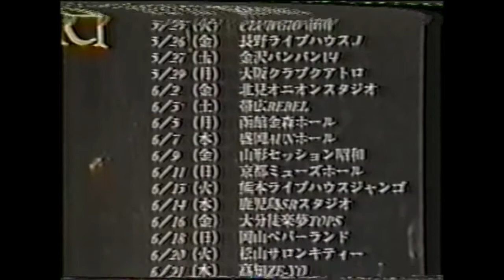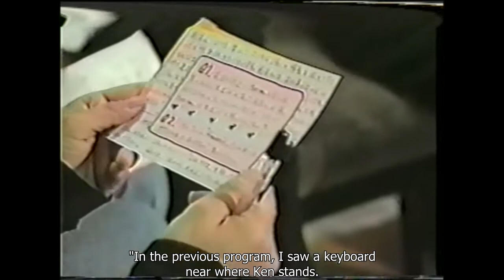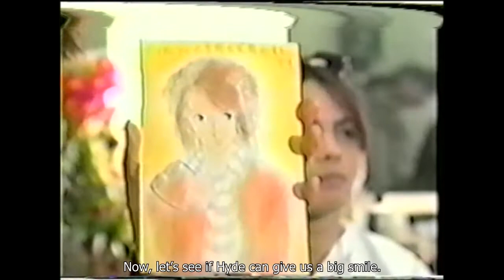(English Subs) 1995.06.27 「HOT WAVE」 Interview right after last "In CLUB '95" tour's live